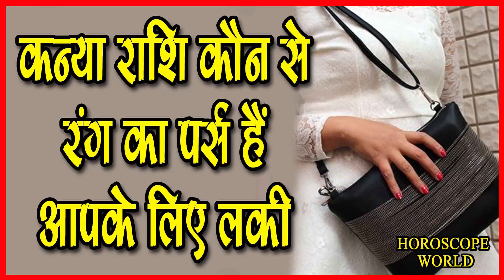Kanya Rashi कौन से Colour का Purse है Lucky,Horoscope World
Kanya Rashi कौन से Colour का Purse है Lucky,Horoscope World horoscope world Horoscope World